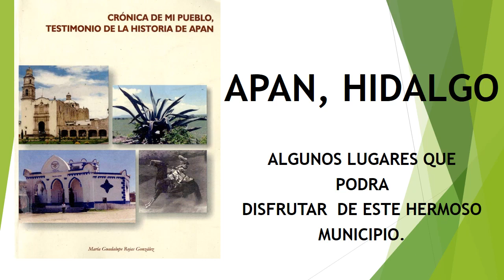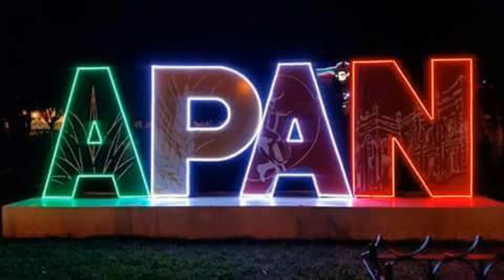Apan, Hidalgo México Comparto algunas fotos de nuestro bello lugar.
Comparto algunas fotos de nuestro bello lugar de Apan., Hidalgo.

Vista de la Parroquia del Sagrado Corazón y la Virgen de la Asunción de Apan, Hgo. Templo y Ex Convento Franciscano del Siglo XVI.

LA CONSTRUCCIÓN DEL RETABLO:

Su hermoso retablo del altar mayor de estilo churrigueresco, de la Parroquia de la Virgen de la Asuncion y del Sagrado Corazón de Jesús, fue también Exconvento Franciscano del Siglo XVI. Este retablo se le atribuye al ARQ. LORENZO RODRÍGUEZ, quién construye el Sagrario Metropolitano de México. El gran retablo está constituido por tres cuerpos, tomando el Coronamiento como el tercero. En el primero figuran hermosas imágenes de talla, los Padres de la Virgen: San Joaquín y Santa Ana. Aparecen allí también del lado derecho, San Nicolás de Tolentino y del lado izquierdo el Señor San José.. la información completa se encuentra en las páginas del libro 56, 57, 58. Sobre el Retablo Principal.

Ubicado frente al Palacio Municipal de Apan, Hgo. Los jardines conforman el marco y atractivo de la Parroquia!

Los lavaderos públicos data su fecha histórica desde 1906!